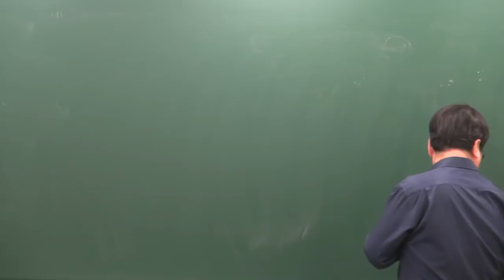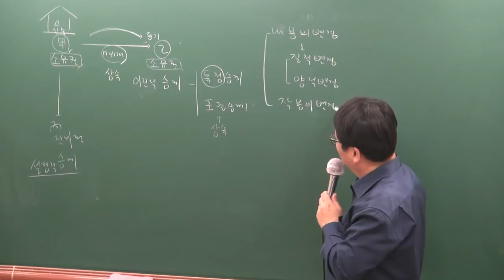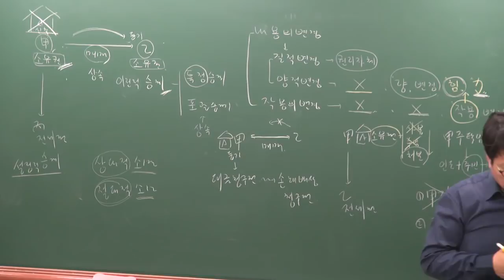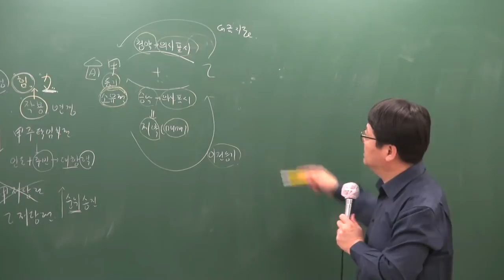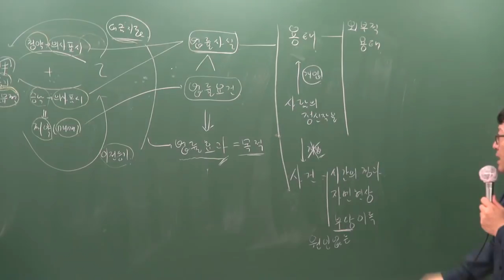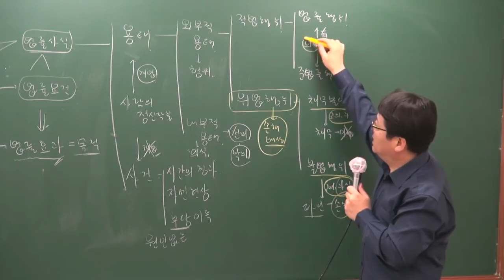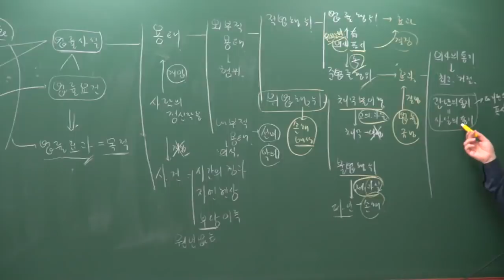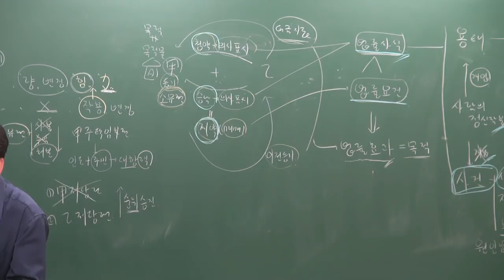[공전무] 2019년 공인중개사 민법및민사특별법 고급이론 3-1